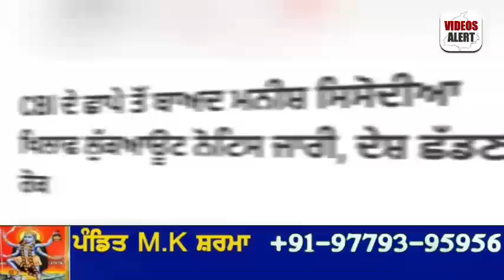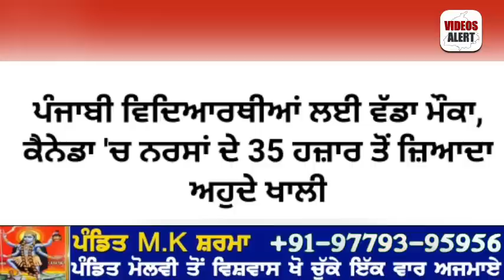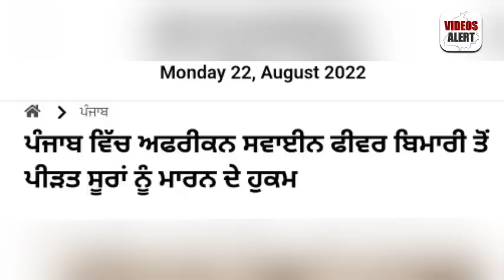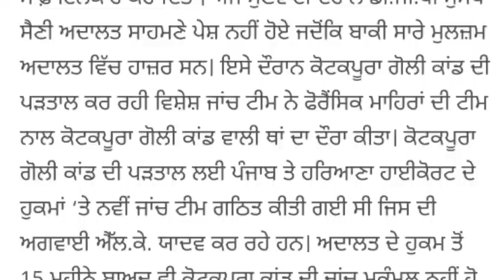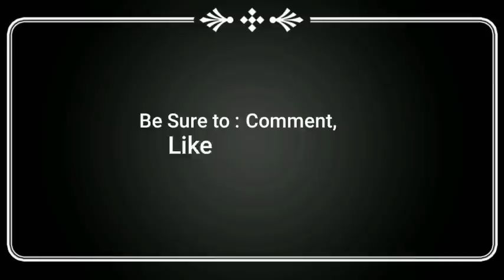Today Morning News | 3 ਲੱਖ ਕਰਜੇ ਭਰਨ ਬਾਰੇ ਨਵੇ ਹੁਕਮ | ਭਗਵੰਤ ਮਾਨ ਨੂੰ ਮਿਲੀ ਜਾਨੋਂ ਮਾਰਨ ਦੀ ਧਮਕੀ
22 August Morning News | 3 ਲੱਖ ਕਰਜੇ ਭਰਨ ਬਾਰੇ ਨਵੇ ਹੁਕਮ | ਭਗਵੰਤ ਮਾਨ ਨੂੰ ਮਿਲੀ ਜਾਨੋਂ ਮਾਰਨ ਦੀ ਧਮਕੀ | ਪੰਜਾਬ ਚ ਬਿਮਾਰੀ ਵਾਲੇ ਸੂਰਾਂ ਨੂੰ ਜਾਨੋਂ ਮਾਰਨ ਦੀ ਧਮਕੀ